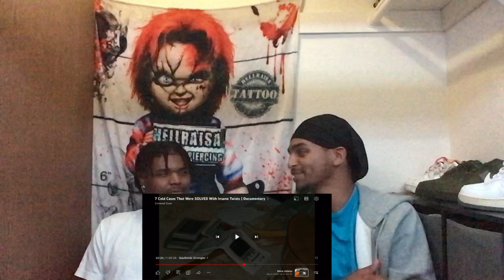“The vaseline bandit”￼ || Murder Mystery | Documentary || REACTION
Urban / Commentary / Vlog Channel and anything else that is real by video creator “DuceTheReaper”

Streaming platform
- Gaming Youtube: N/A